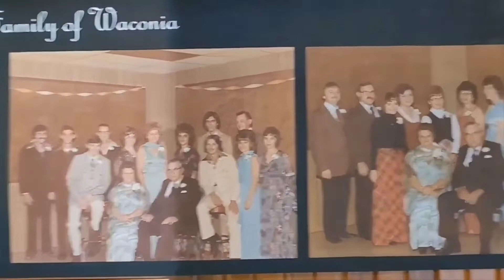Schmakel Family Reunion 2022 (shorter version)